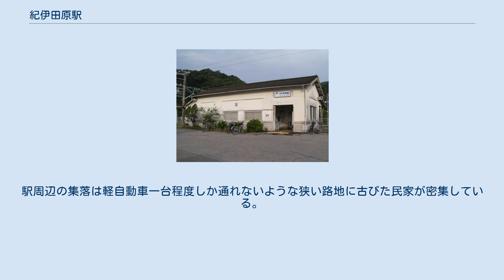紀伊田原駅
紀伊田原駅（きいたはらえき）は、和歌山県東牟婁郡串本町田原にある、西日本旅客鉄道（JR西日本）紀勢本線（きのくに線）の駅である。
 この駅は1936年12月、国鉄紀勢中線の下里駅から串本駅までの開通と共に開業したが、その約4年後の1940年には江住駅から串本駅・新宮駅から紀伊木本駅（現在の熊野市駅）の開業により紀伊木本駅から和歌山駅（現在の紀和駅）までが紀勢西線とされたため国鉄紀勢西線の駅となった。
その後当駅は1959年、今の紀勢本線が全通し亀山駅と和歌山駅（現在の紀和駅）の間が紀勢本線となったのを受け国鉄紀勢本線の駅となり、さらに国鉄分割民営化を経て現在に至っている。
 単式ホーム・島式ホーム混合の2面3線を持ち、単式ホーム（1番のりば）に接して駅舎のある地上駅である。
ホーム間の連絡は跨線橋による。
 新宮駅管理の無人駅。
開業当時からの駅舎が窓がふさがれながらも使用されている。
トイレは、改札外にある。
駅舎内には駅ノートが設置されている。
2021年3月13日よりICOCAが利用可能になる。
券売機は、設置されていない。
 1番のりばが下り本線、2番のりばが上り本線、3番のりばが上下副本線である。
 3番のりばは上下線双方向の入線・発車が可能。
ごく一時期、朝の通勤・通学時間帯に新宮から送り込み回送され、当駅始発（3番のりばから）の新宮行き普通が運転されていた。
事故やトラブル・大雨・落雷などによるダイヤ乱れの場合は3番のりばで列車の折り返しが行われることがある。
 近くには田原海水浴場と国民宿舎「あらふね」があり、過去には急行「きのくに」が海水浴客の便宜を図って、夏季に臨時停車していた時期があった。
 過去には駅舎正面向かって左手に小型貨車2両程度の貨物ホームがあり、さらに3番線の西側にも貨車留置用の側線があった。
貨物ホーム跡の上には現在信号機器室が設置されているが、ホームはそのまま残されており、現役当時を偲ばせている。
また、ホーム跡に敷かれていた線路は保線用車両の留置用として使用されていたこともあったが、近年になって3番線西側の側線に敷かれていた線路とともに廃止された。
3番線西側の側線跡にはコンクリート製の車止めが現在でも残っている。
 この周辺では熊野灘のぎりぎりまでに山が迫るという地形が広がっているがこの駅のある田原集落は田原川がその山を削った田原川河口のわずかばかりの平地に開けている。
田原集落は古くからの漁港の集落であり、この駅は田原集落の西の端、あと少しで山という場所に位置していて海まではすこしだが離れている。
田原の集落には郵便局、小学校などがある。
なおこのあたりのこのあたりの海岸では冬季の早朝に「田原の海霧」とよばれる現象が発生する。
それは放射冷却により田原川上流にたまった霧が川を下りながらその量を増して行き暖かい海に出たところで濃くなって表出することによって生まれるもので海面に霧が張って海が白く見えるのである。
駅周辺の集落は軽自動車一台程度しか通れないような狭い路地に古びた民家が密集している。